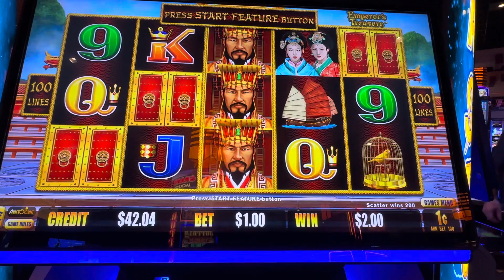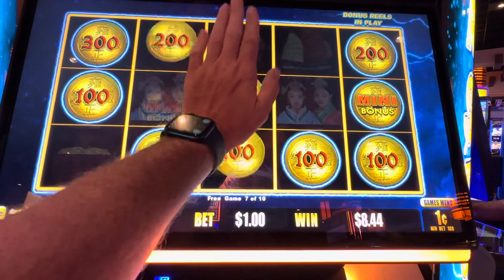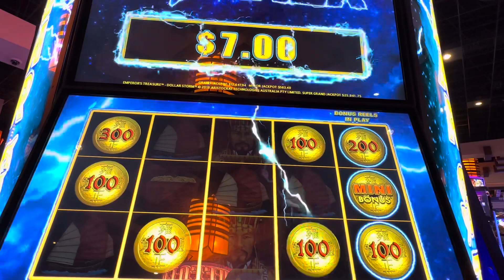Emperors Treasure JOEY BET Can we get a Feach in a Feach!?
Will we get a feach in a feach? Joey Bets. gotta love em.